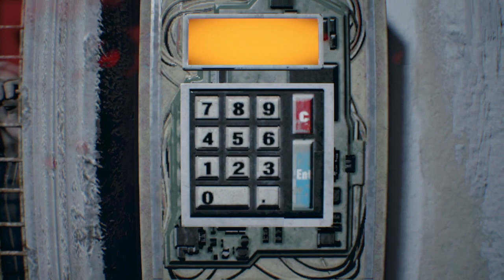Källaren / Resident Evil Del 19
Jag redigerar i iMovie på imac
Jag spelar på Playstation 4